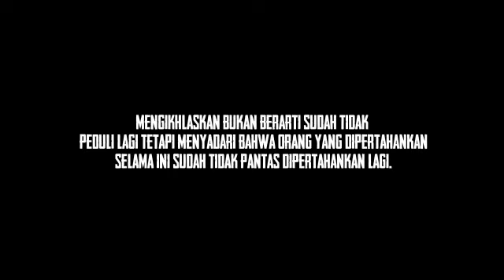COVER CLIP VEDEO AKU IKHLAS X IPS 1 SMAN PILANGKENCENG